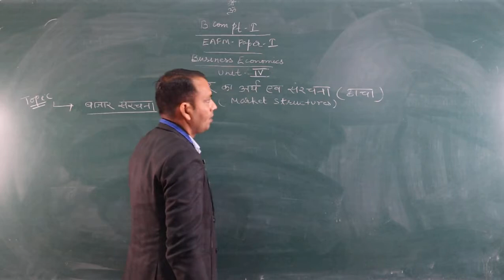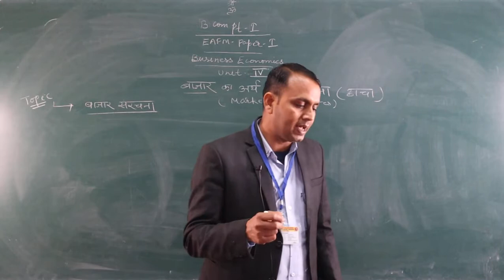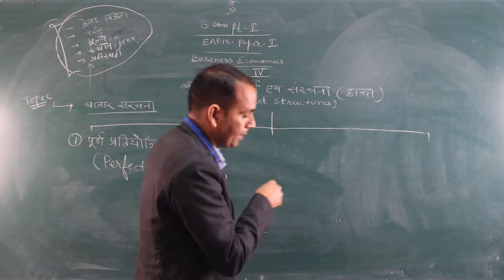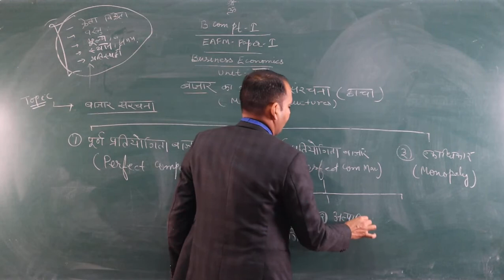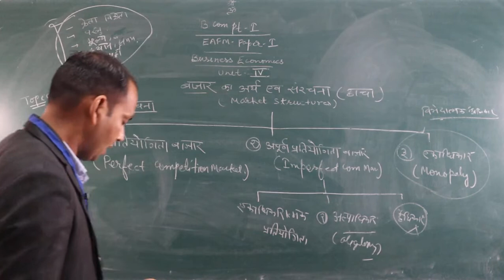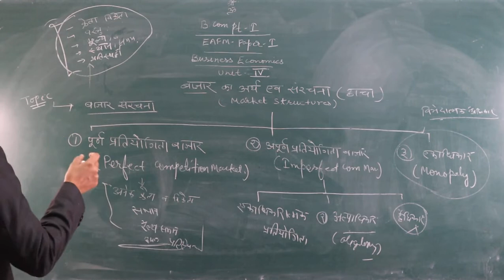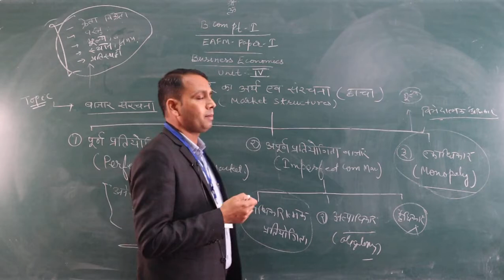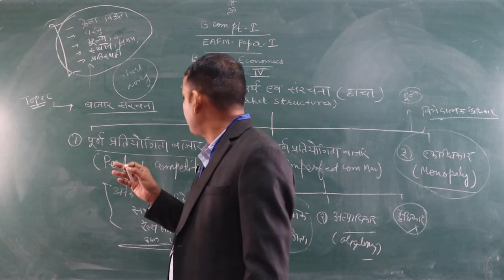Market Structures (B.Com Part-1) EAFM-1 BY-Shubh karan